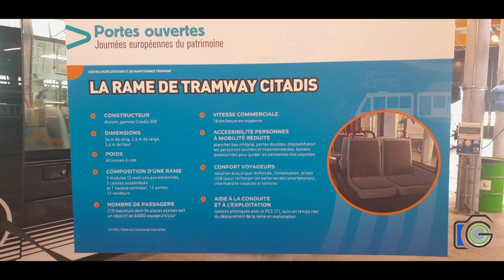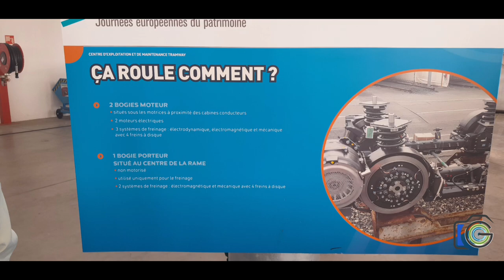🚊🚌Visite du Centre d'Entretien et de Maintenance Tramway (CEMT) 🚌🚊🎬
Vidéo assez particulière aujourd'hui, puisque l'entreprise, @TwistoCaen,  qui assure le transport en commun sur l'agglomération Caennaise, nous a ouvert ses portes le samedi 16 septembre  à l'occasion des Journées européennes du Patrimoine ! 🚊🚍

Twisto c'est quoi ?

C'est 230 bus sur le parc à Herouville Saint Clair (14), et 26 tramway de marque Alstom Citadis de 33m50 de long, sur le parc de remisage à Fleury sur Orne (14)

C'est aussi 3 ligne de tram avec une extension du réseau tramway prévu pour les années à venir.

Le réseau compte aussi 17 lignes de bus régulières et quelques dizaines de lignes complémentaires qui desservent le centre ville ainsi que les écoles, les collèges et les lycées de l'agglomération Caennaise.

J'espère que cette petite vidéo va plaire !
Bon visionnage !

Ciao ! ✌️ 🇲🇫